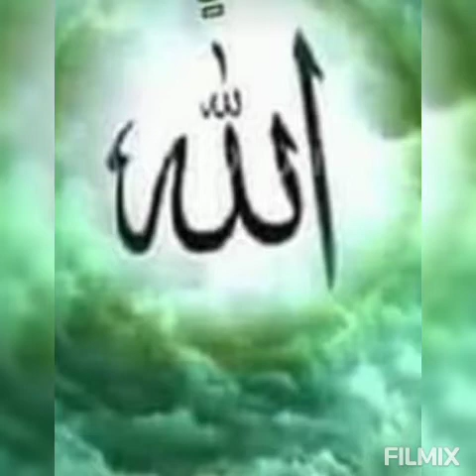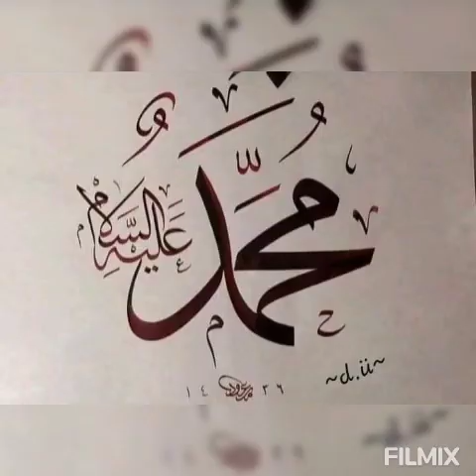Can Canan'a kavuşunca